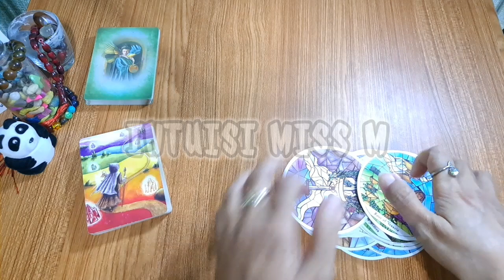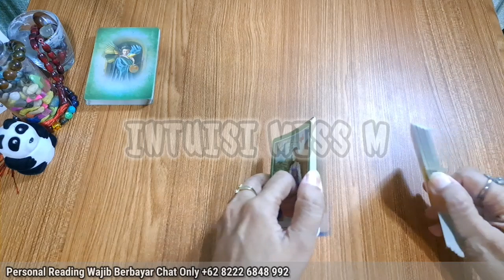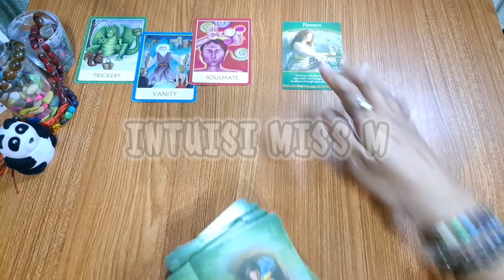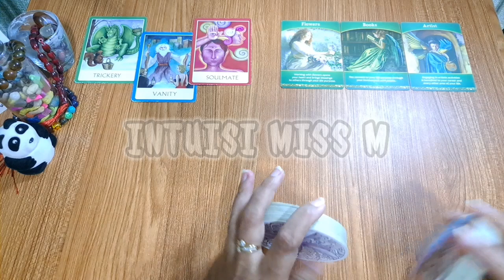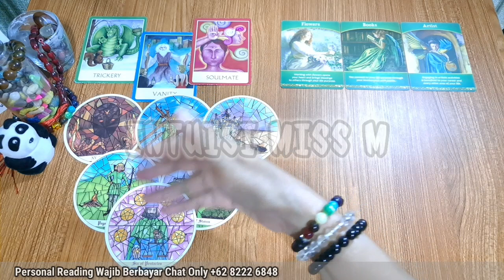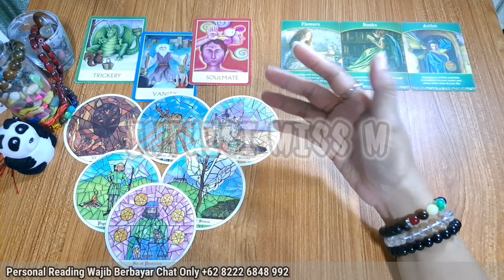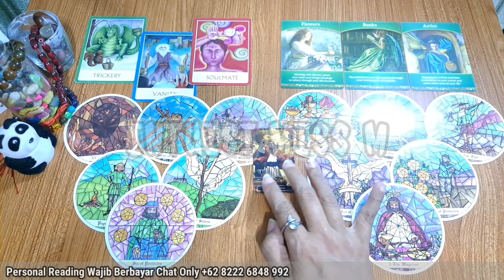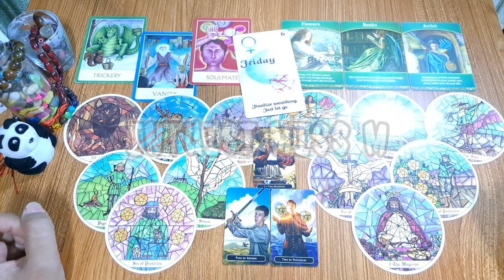SEGERA TERJAWAB 2024, CANCER 🔮 TERNYATA INI PERUBAHAN POSITIF KAMU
Ramalan zodiak cancer 2024